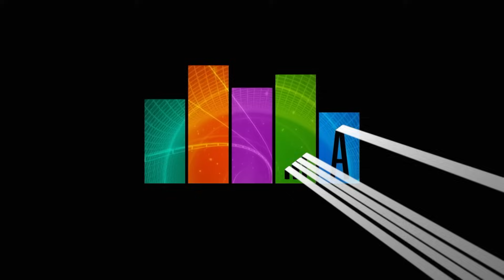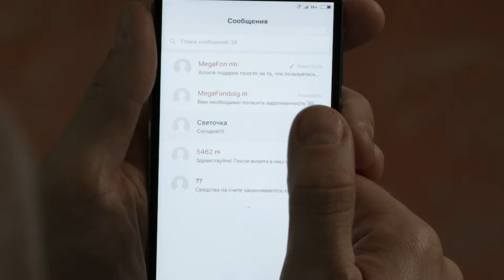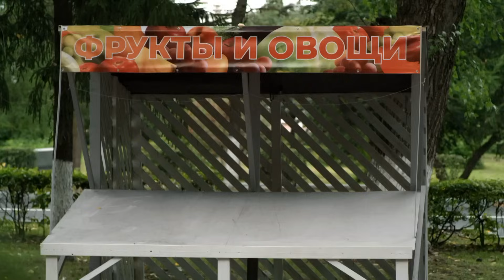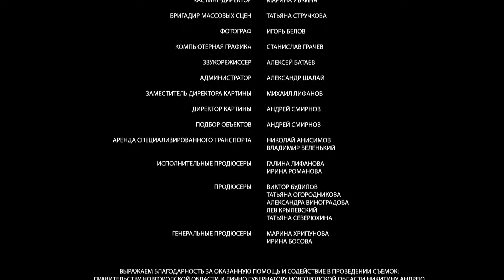Двойная петля | 1 серия | МЕЛОДРАМА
Светлана и Влад прожили в счастливом браке 15 лет, пока между ними не встал… бизнес. Свету повысили на работе, сделав управляющей ресторана, а Влад все продолжал трудиться сантехником. Света решила, что пора мужу работать на себя, открыв ИП, только сам Влад вовсе не хотел таких крутых перемен… В итоге влюбился в хохотушку-продавщицу Тамару, намного моложе, и сбежал к ней от требовательной Светы…
После развода оба решили забыть друг о друге, но оказалось, что все не так просто….